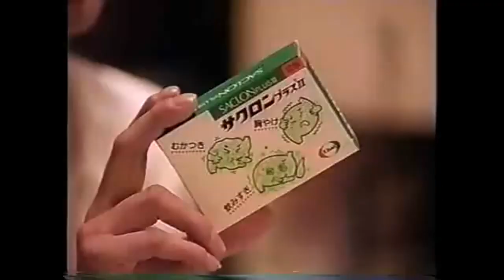(1990-1991) Eisai Commercial (Japan) (V2)